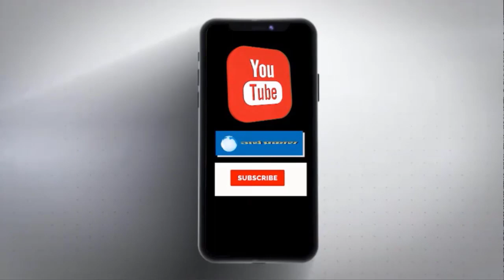समालखा की जामा मस्जिद के अंदर घुसकर माहौल खराब करने की कोशिश